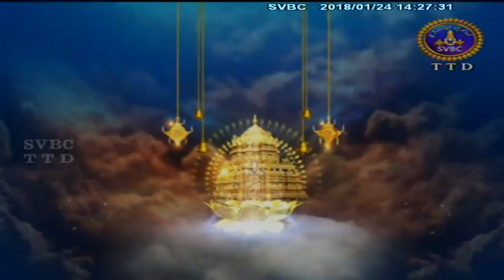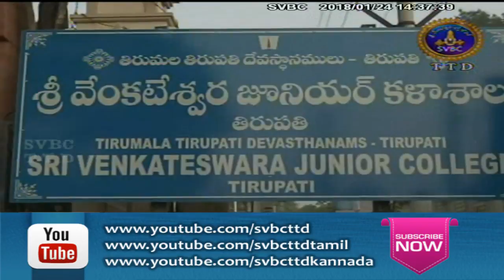Adhyatmika Viseshalu 2pm | 24-01-18 | SVBC TTD